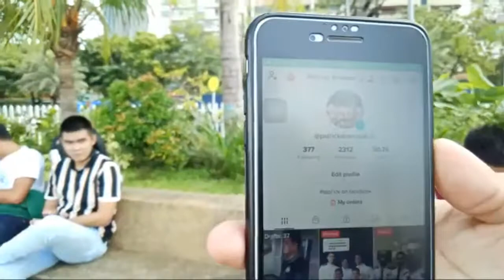Highlight 2:12:12 - 2:17:12 from live! Ganap ngayon sa Dolomite